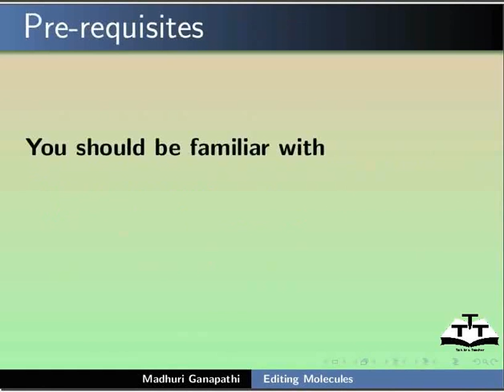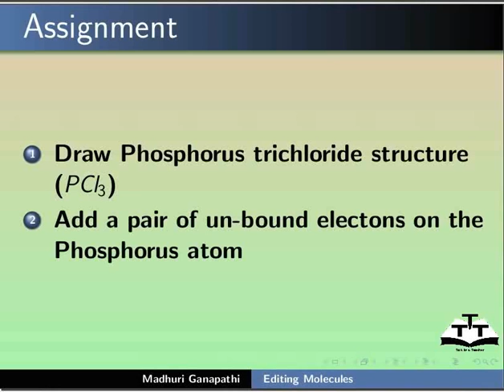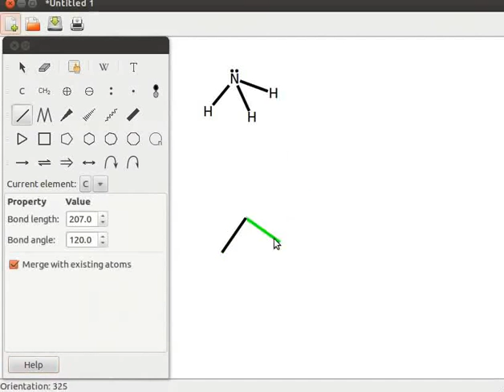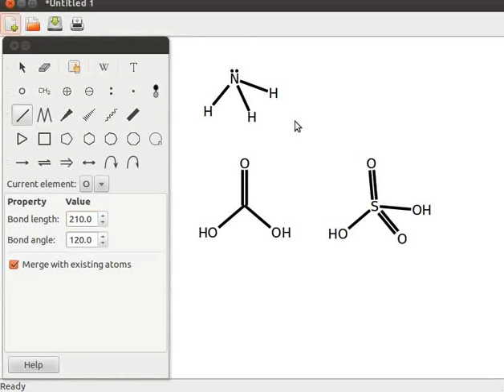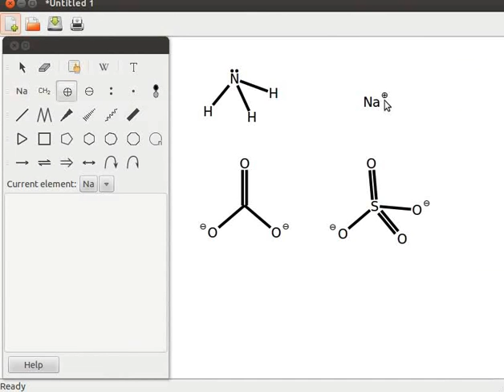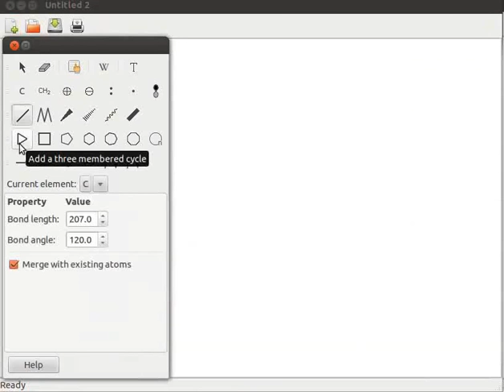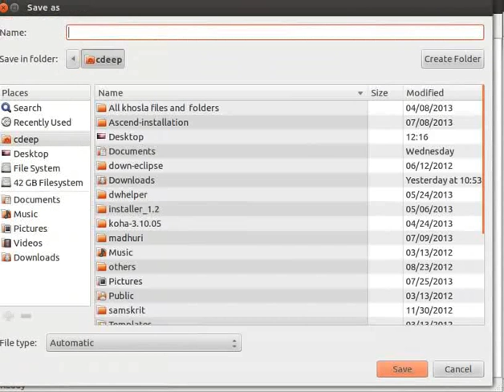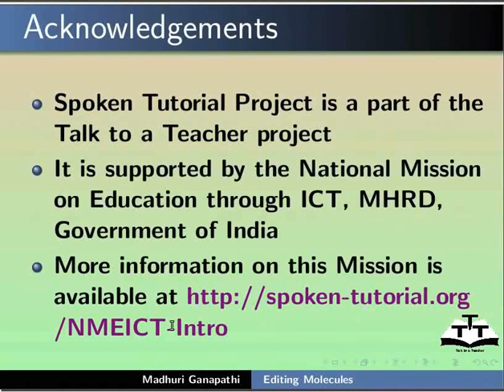Editing molecules - Bengali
এটা পৰমাণুত আন-বাউন্ড ইলেকট্রন যোগ কৰা
কার্বনিক অ্যাসাইড আৰু সালফিউৰিক অ্যাসাইডৰ গঠন আঁকা
এটা শ্রেনীৰ পৰমাণুত লোকেল চার্জ যোগ আৰু পৰিবর্তন কৰা
“Decrement the charge of an atom”  টুল ব্যবহাৰ কৰা
“Increment the charge of an atom”  টুল  ব্যবহাৰ কৰা
এটা পৰমাণুত লোকেল চার্জ যোগ আৰু পৰিবর্তন কৰা
সাইক্লিক অণু যোগ কৰা।
মনো-সাইক্লিক অণুক বাই-সাইক্লিক অণুলৈ ৰুপান্তৰ কৰা